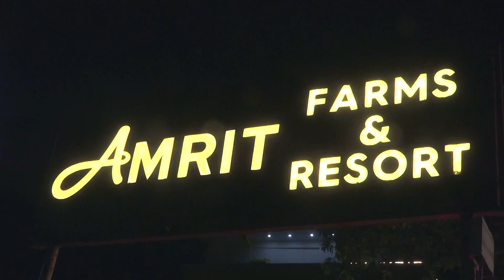NEERAJ & SWATI HIGHLIGHT 2023